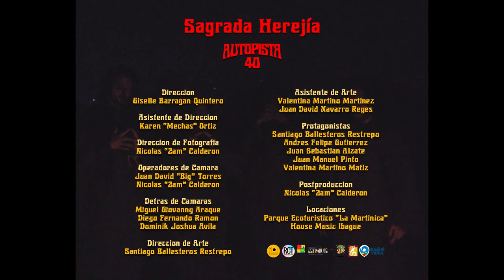Autopista 40 - Sagrada Herejía (Official Video)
Grabado y realizado por/Recorded and made by: Soul Frags Producciones
Dirección/Directed by: Giselle Barragán Quintero
Asistente de Dirección/Director's Assistant: Karen Ortiz
Dirección de fotografía/Photography Direction: Nicolás Calderón
Operadores de cámara/Camera Operators: Juan David Torres - Nicolás Calderón
Detrás de cámaras/Behind The Cameras: Miguel Giovanni Araque - Diego Fernando Ramón - Dominik Joshua Ávila
Dirección de arte/Art Direction: Santiago Ballesteros Restrepo
Asistente de arte/Art Assistant: Valentina Martino - Juan David Navarro Reyes
Protagonistas/Starring: Andrés Gutiérrez Rodríguez - Sebastián Alzate Ramírez - Juan Manuel Pinto Suárez - Santiago Ballesteros Restrepo - Valentina Martino
Postproducción/Postproduction: Nicolás Calderón
Locaciones/Locations: Parque Ecoturístico La Martinica - House Music Ibagué
On January 16, 1968, the Californian band Blue Cheer gave rise to Heavy Rock. 52 years later, Autopista 40 follows that legacy!
Finally, after many situations and ups and downs, our debut album "El Triunfo del Espíritu" is with us. Recorded and mixed in The Garage Music Records and remastered by C1 Mastering (Bogotá), the album, which with its 8 original tracks ranges from Proto Punk and Grunge to Heavy Blues and Stoner Rock, is a tribute to the glorious legacy of the late 60s and 70s Heavy Rock.
RECORDED LOUD TO BE PLAYED LOUDER!!!
Autopista 40
Ibagué, Colombia